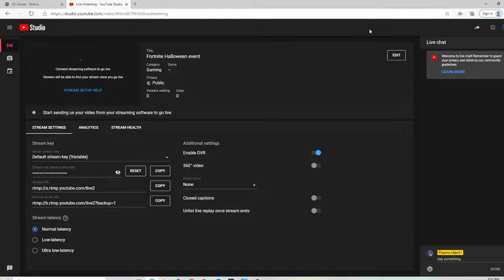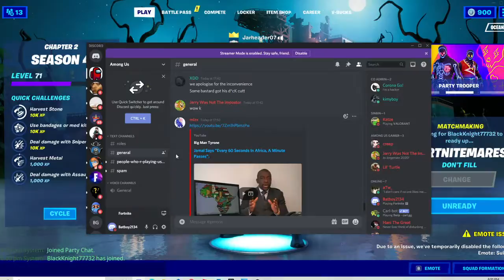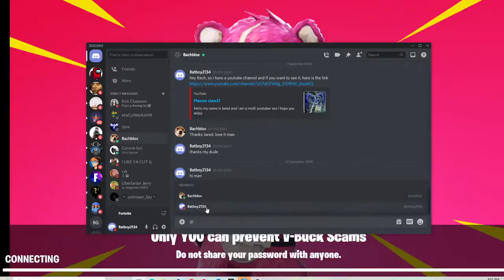Fortnite Halloween event